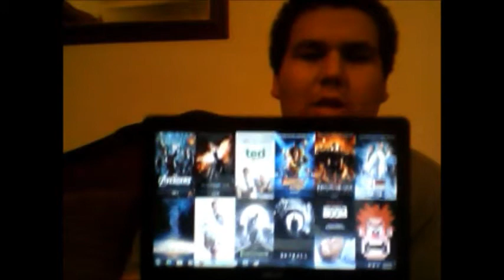The Grey movie review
22tigerdude reviews the movie starring Liam Neeson and it's about him and 5 other guys surviving in the cold where there are wolves. What are his thoughts on this film? find out here.